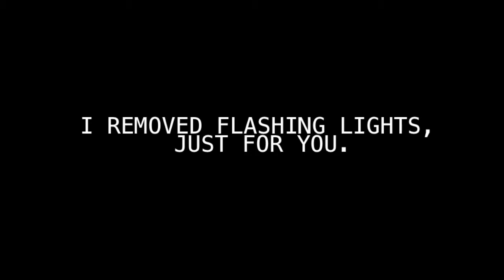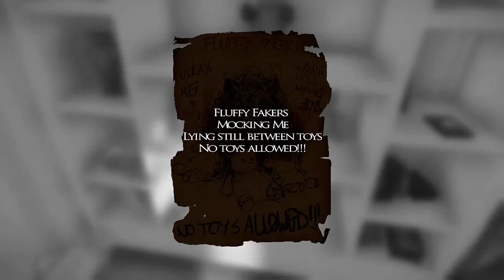(OLD) Layers of Fear (Session 2-3)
Another artifact in the cupboard. That kid's room sequence was really cool, though. There are a lot of really cool sequences in this game.